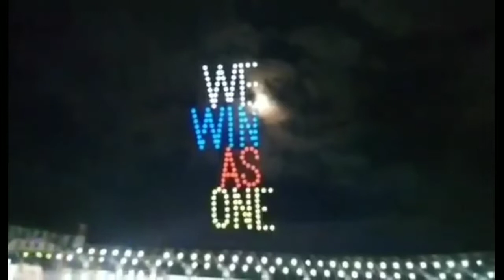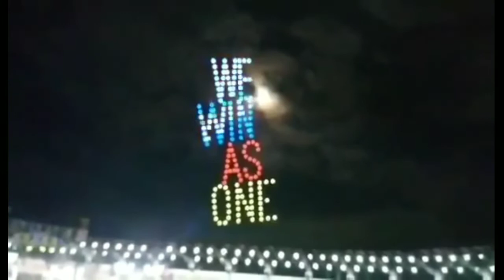SEA GAMES | Closing ceremony 2019,FireWorks and Drone show @ New Clark City Stadium.